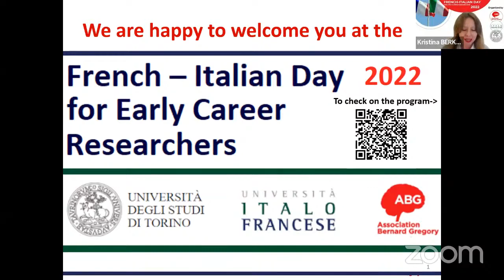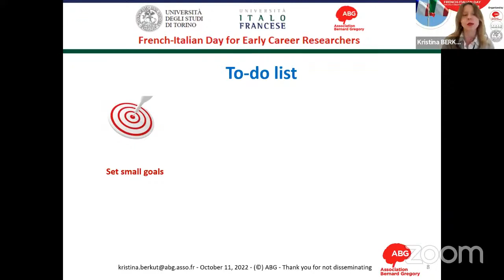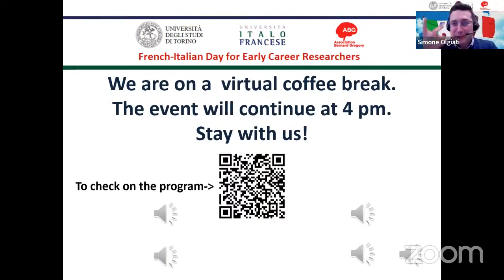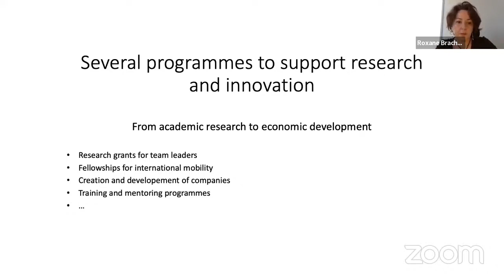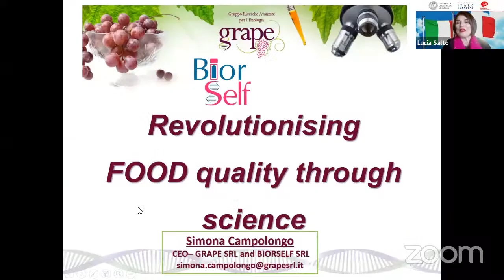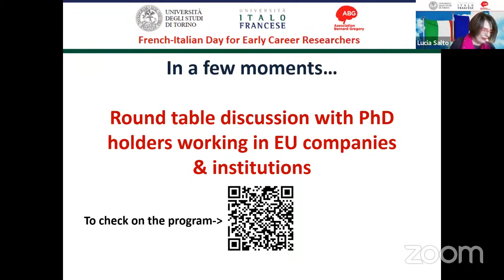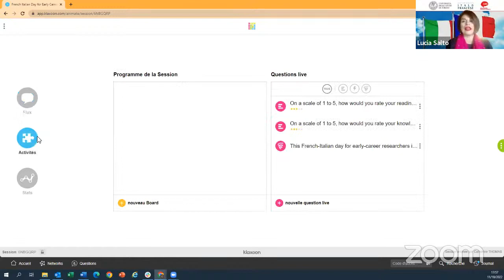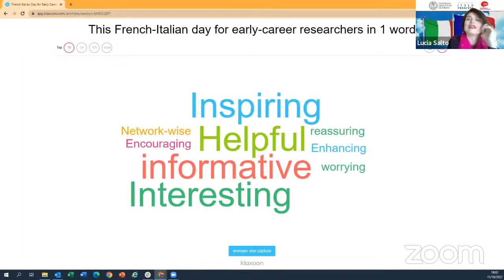[REPLAY] French-Italian day for young researchers, 2022 edition 2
This second edition, once again, offers a space for students  and researchers - of all disciplines and expertises - as well as professionnals interested in mobility between both countries, to meet and talk with experts in the field of Franco-Italian mobility.

- ABG presentation by Kristina BERKUT : "How to build and use your network for your career plan and job search"

with :
     - Roxane BRACHET, PhD in Public Health and Epidemiology, Research and Platforms Department at Genopole biocluster (France),
     - Carlo BARBERA, PhD in Virology and Immunology, Senior Project Manager, Corporate R&D, ALFASIGMA (Italy),
     - Simone OLGIATI, PhD in Human Genetics, Head of Innovative Sequencing Technologies Lab, MERCK (Italy),
     - Christelle BLANDIN, Head of Recruitment and Youth Employment Policy at Stellantis (France),
     - Simona CAMPOLONGO, PhD in Agricultural, Forest and Food Sciences, President and scientist at GRAPE srl (Italy).

- Panel discussion 2 : French and Italian PhD holders who have experienced French-Italian mobility with
     - Carol CRAVERO, PhD in Sustainable public procurement (cotutelle within University of Torino & Paris Nanterre University), Legal Affairs Officer at the World Trade Organization (WTO, Geneva),
     - Alessandro LIBERATORE, PhD in Physics & Astrophysics, Postdoctoral research fellow at NASA – Jet Propulsion Laboratory (USA),
     - Elisa DI NUOVO, PhD in Digital Humanities, Innovation Language Professional at Speech-to-Text Unit, DG TRAD at European Parliament, (Luxembourg),
     - Mickael JOULAUD, PhD in Materials Engineering, Global Account Manager at AGC Automotive Europe (Italy).